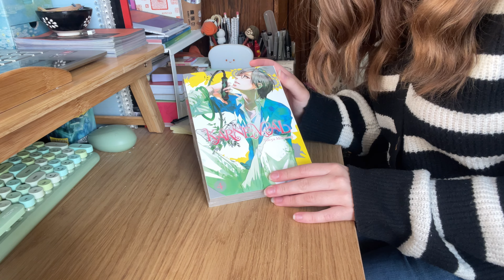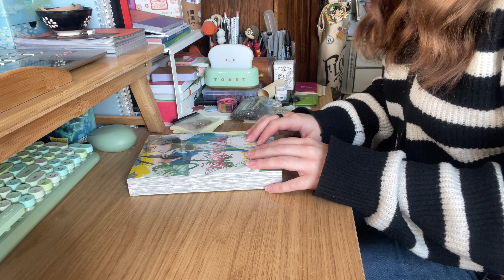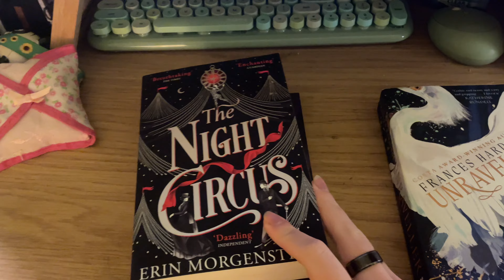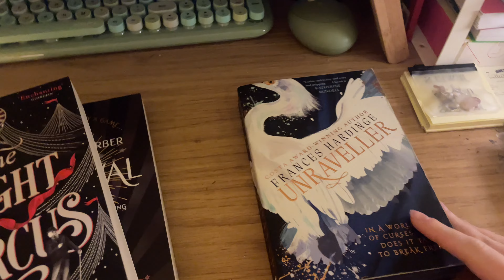A simple day 🫖💛 | Day in the life vlog # 15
Today is just a short and simple day in the life vlog. I I haven’t really had much happening recently in my life but I wanted to make something anyway that could be cozy and easy to relax with :)

Q+A ~

~name : Eleanor 🥀
~age : 18 ♣️
~located : England  🏴󠁧󠁢󠁥󠁮󠁧󠁿
~camera : iPhone 12 🎞️
~editing : VLLO 🎬
~thumbnails : Canva 📸

Socials ~